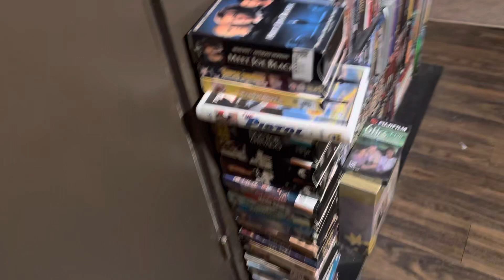VHS And Laser Disc Storage Update April 17 2023 Part 2